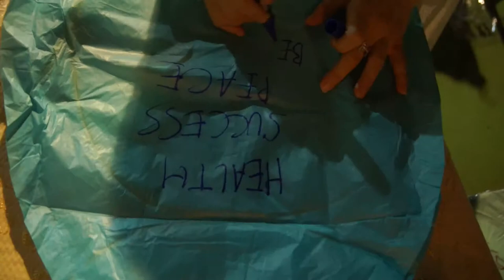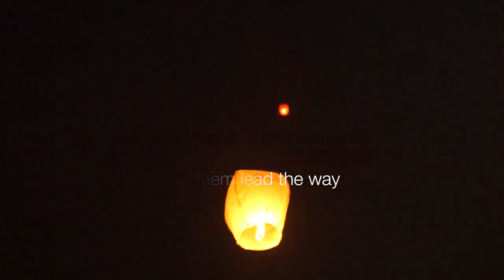Fxpod Gathering: Dream, let them lead the way